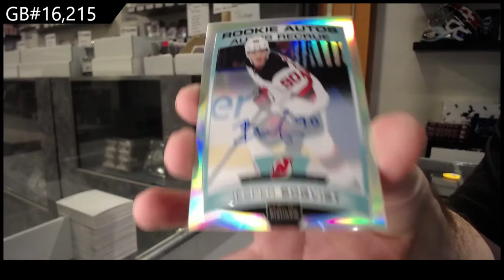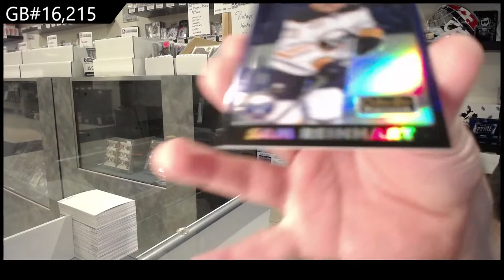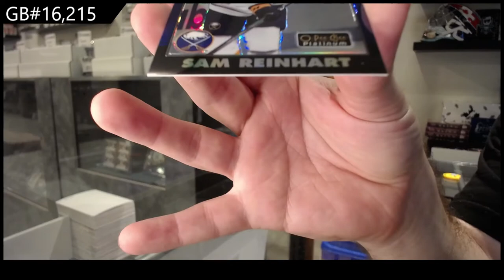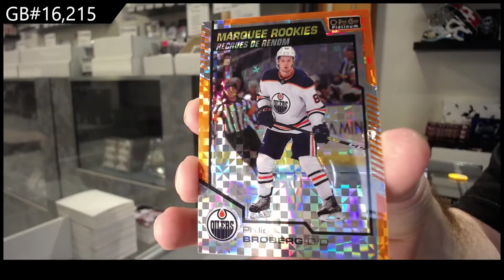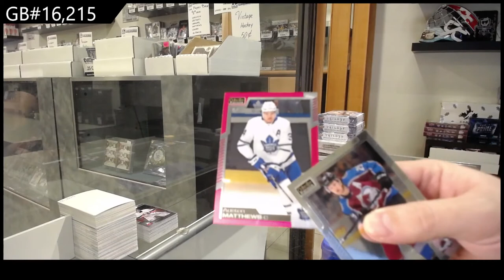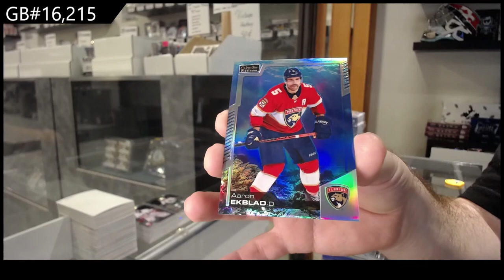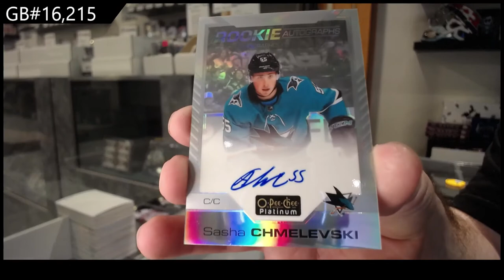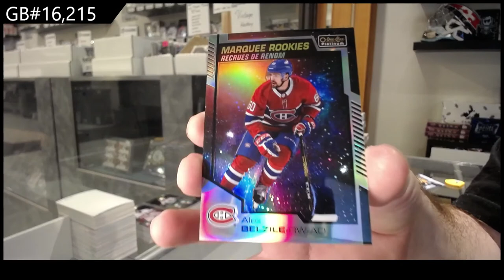20-21 Upper Deck OPC Platinum Hockey 3 Box Break - C&C GB #16,215